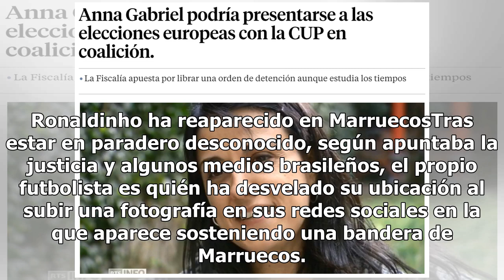La mala situación de Ronaldinho: arruinado y sin pasaporte